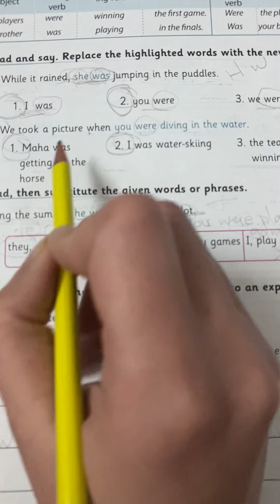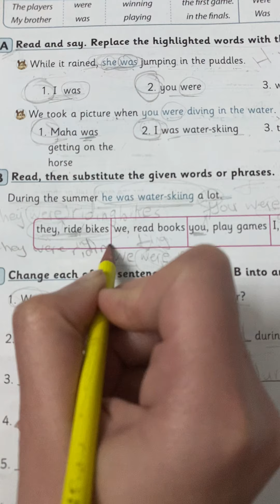Tuesday 13-4 6th p2